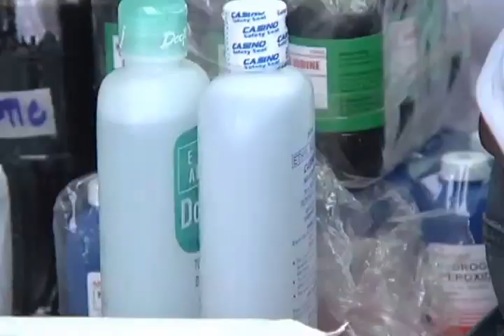Medical Mission 11/17/2013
Ormoc City
17 November 2013